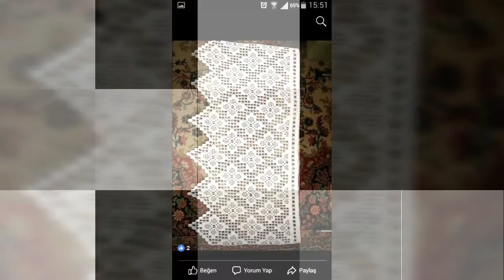new arrival gorgeous Crochet knitting table runners pattern design